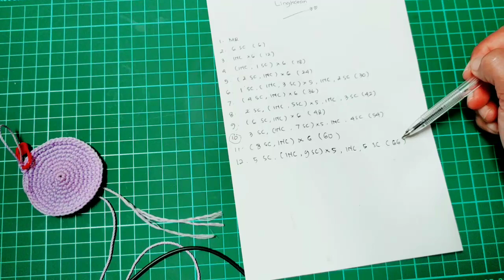Cara Rajut Lingkaran Sempurna || Rajut Alas Bulat || Rajut Alas Bundar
TUTORIAL MERAJUT LINGKARAN SEMPURNA

Jika ingin Lingkaran yang lebih Besar Pola bisa ditambah sesuai dg divideo, dg penambahan 6 disetiap barisnya.

Semoga kalian suka dan mudah mempraktekkan cara dari Saya ❣

Selamat mencoba 💕

Terimakasih 🙏